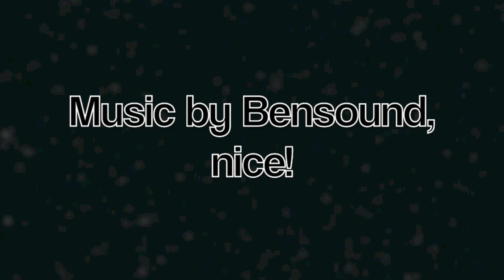Lava Lamps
I made this for you